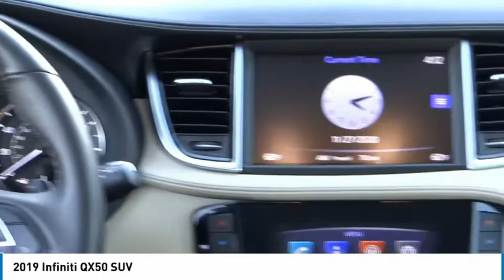2019 INFINITI QX50 Cerritos INFINITI - U15261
Cerritos INFINITI
11011 E. South St.

CERRITOS INFINITI PROUDLY SERVING ORANGE COUNTY, CERRITOS, ARTESIA, LAKEWOOD, BELLFLOWER, BUENA PARK, LONG BEACH, AND SURROUNDING SOUTHERN CALIFORNIA LOCATIONS. THIS BLACK 2019 INFINITI QX50 IS EQUIPPED WITH A 2, AUTOMATIC TRANSMISSION, AND RECEIVES AN ESTIMATED 24 City/31 Hwy MPG. OR VISIT US AT 11011 EAST SOUTH ST. CERRITOS, CA 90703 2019 INFINITI QX50 SUV ***ONE OWNER... LUXE... HEATED SEATS... MOONROOF... BACK-UP CAMERA... Bluetooth Audio AND SO MUCH MORE*** CARFAX One-Owner. Clean CARFAX. Black Obsidian LUXE FWD CVT I4 Recent Arrival! 24/31 City/Highway MPG #1 Certified Pre-Owned INFINITI Dealer on the West Coast! Stock #: U15261 | VIN: 3PCAJ5M15KF107079 | 2019 INFINITI QX50 LUXE AIR CONDITIONING ALLOY WHEELS TRACTION CONTROL Cerritos INFINITI